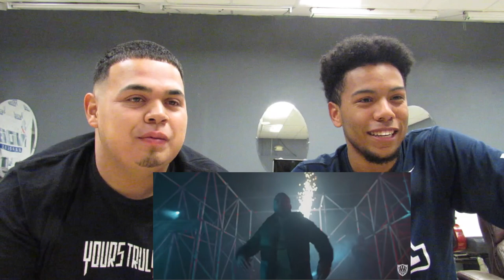Reacting to DUTCH RAP/INTERVIEW with DJ YOURSTRULY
Interview with the top Dj in Tucson I even got him to react to some dutch rap!

Hope you guys enjoyed this video hit the LIKE button and Don't forget to subscribe and comment and remember if you ain't UP to IT and you ain't DOWN to IT then what are you going to DO with IT!!